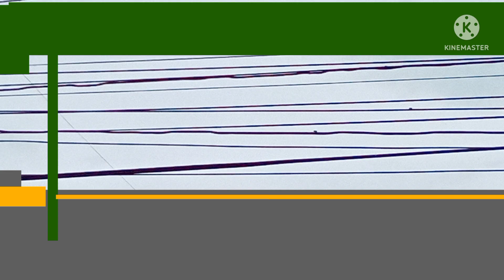kdl-211 ktrm deport station V2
bruh what video end